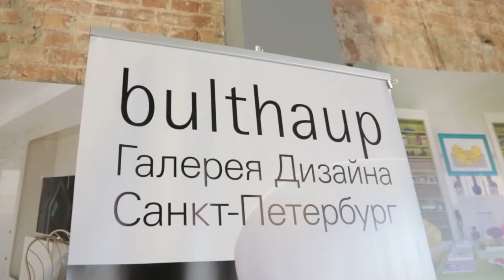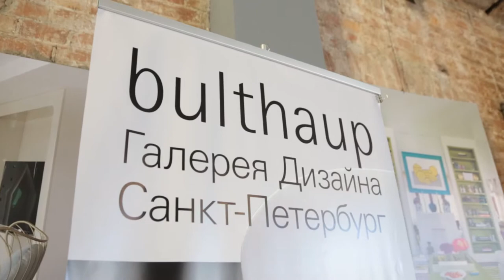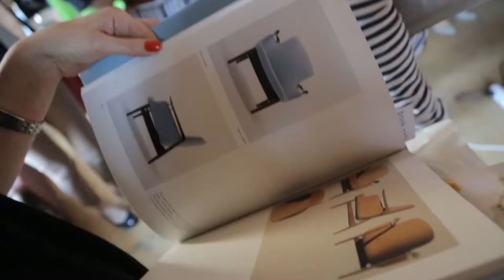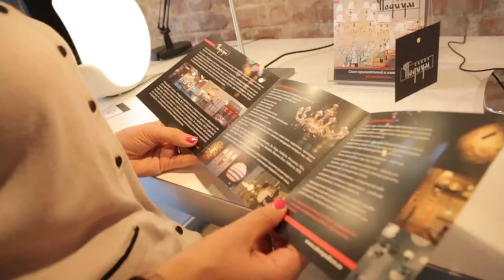Odile Decq "ARCHITECTURE THINKING" in St. Petersburg